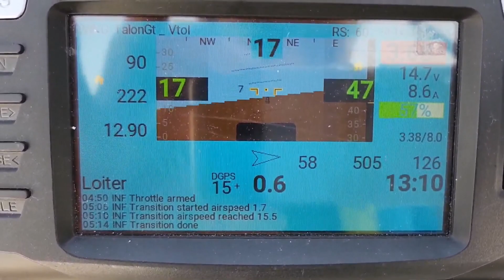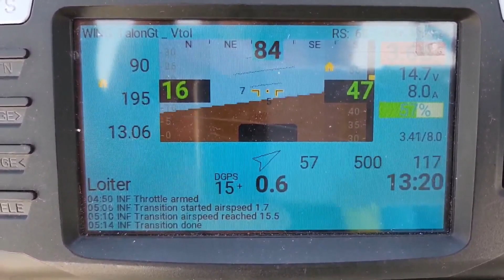TalonGT VTOL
GT "rebel" 4+1 Vtol
Fc: Matek H743 Wing v3
Batt : 4s 8000mah
Motor : 2216 kv880 , 2216 kx1250